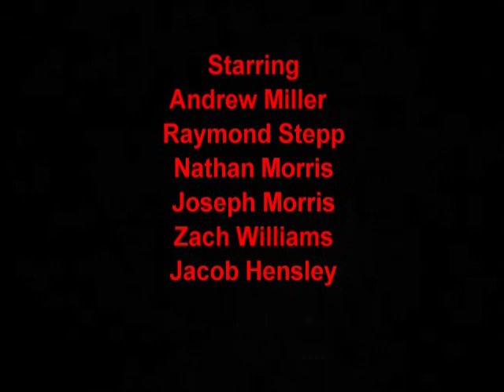(Coon Fever Tv) Season 2,Episode 6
Join the Coon Fever Tv crew on another exciting hunt with our English Redticks! We had alot of good footage in this show,such as the coon tracks in the creek bed! My good camera was dead so I had to use my cheaper one,but we still ended up with a great show and more important we had alot of fun doing it!!